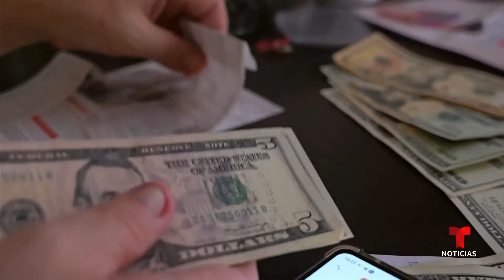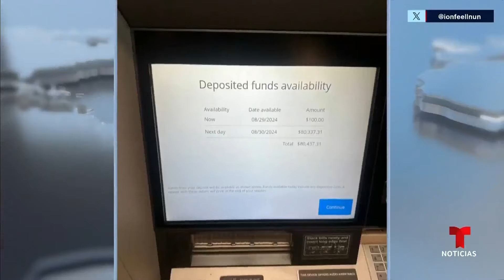No, el Chase no tiene una falla que permite retirar dinero gratis. Es un fraude | Noticias Telemundo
Video oficial de Noticias Telemundo. En días recientes se han hecho virales videos de personas depositando cheques y acto seguido retirando un dinero que atribuían a una falla del banco, pero en realidad se trata de una vieja provisión y si los cheques no tienen fondos es un delito.